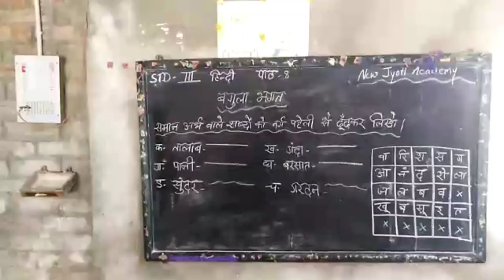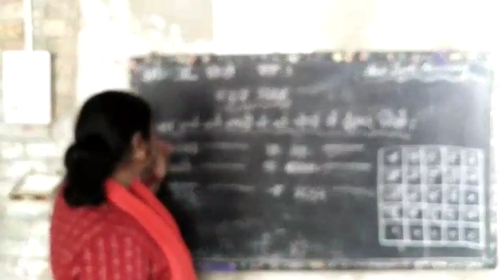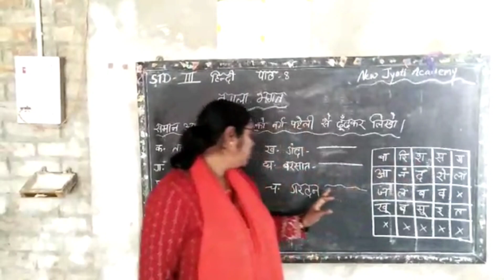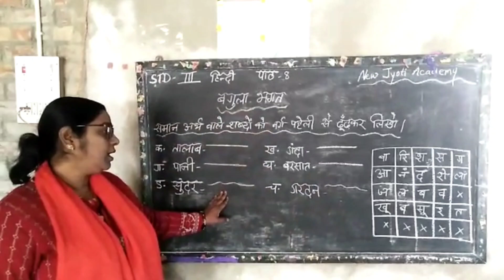3 Class 3 Hindi 18 01 2023